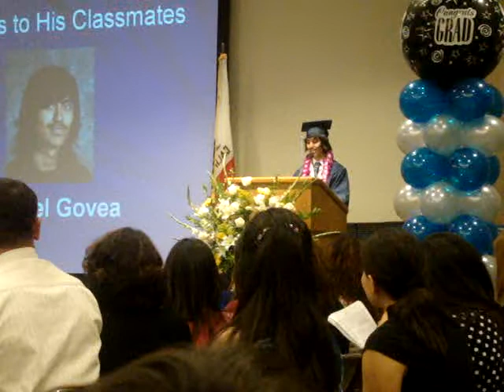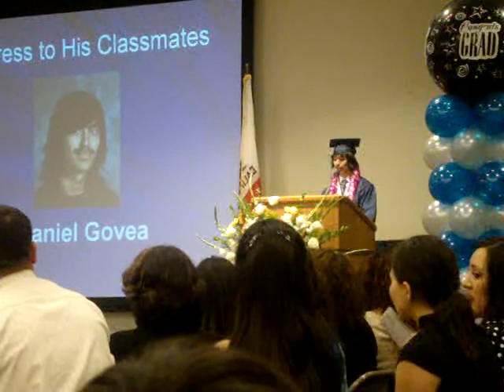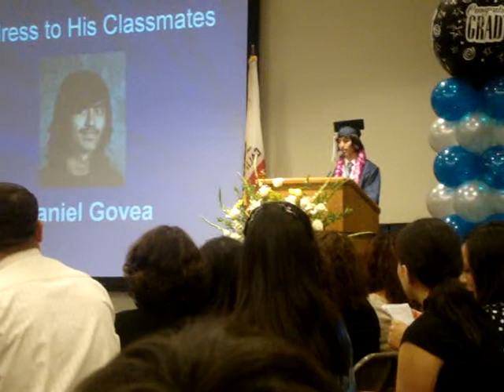Danny's Class Speech